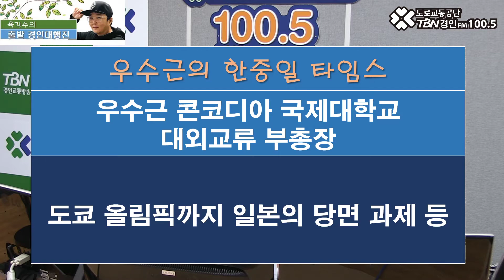2020 09 01 우수근 콘코디아 국제대학 대외교류 부총장(됴쿄 올림픽까지 일본의 당면 과제 등)